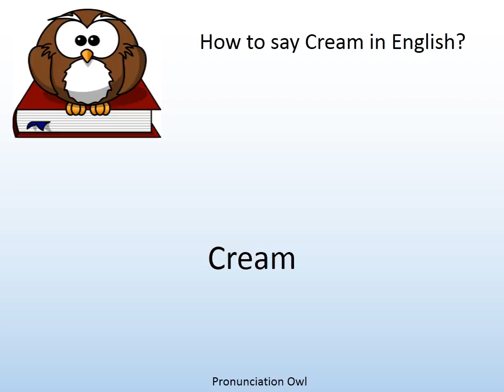How to say Cream in English? - Pronunciation Owl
How to say Cream in English? Learn the pronunciation of Cream!